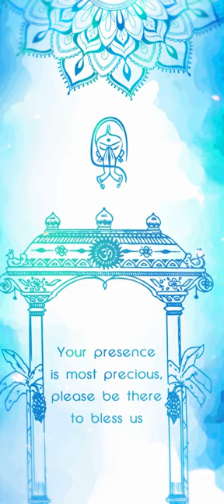Latest Full Screen Wedding Invitation Blue | Save the Date Video | Wedding Invitations